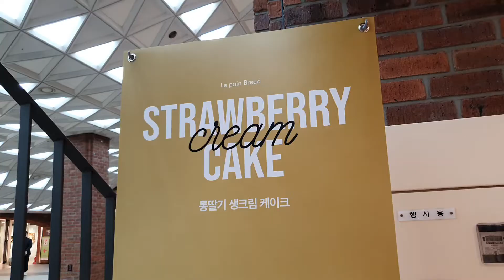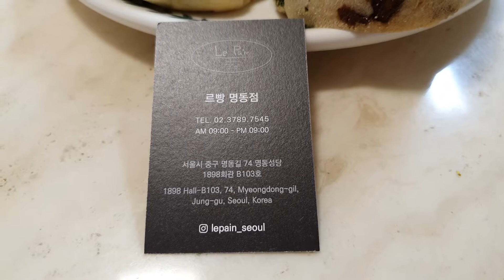맘모스빵 밤식빵이 맛있는 명동 빵집 르빵 명동성당점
맘모스빵 밤식빵이 맛있는 명동 빵집으로 유명한

르빵 명동성당점을 소개해 보려고 합니다.

건강하세요~!